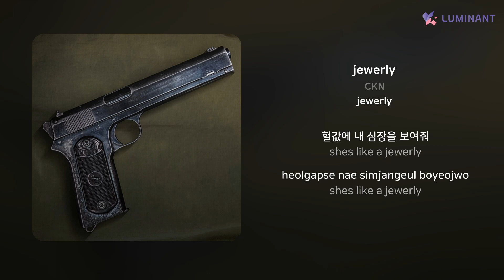CKN - jewerly | 가사 (Lyrics)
Artist: CKN
Track: jewerly
Album: jewerly
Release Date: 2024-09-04